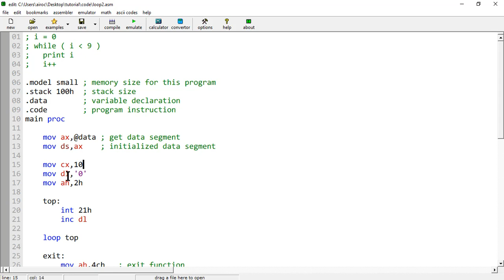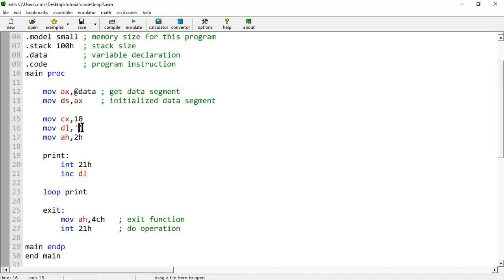Loop Using CX Register | Assembly Language Programming | Part 12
A processor understands only machine language instructions, which are strings of 1's and 0's. However, machine language is too obscure and complex for using in software development. So, the low-level assembly language is designed for a specific family of processors that represents various instructions in symbolic code and a more understandable form.